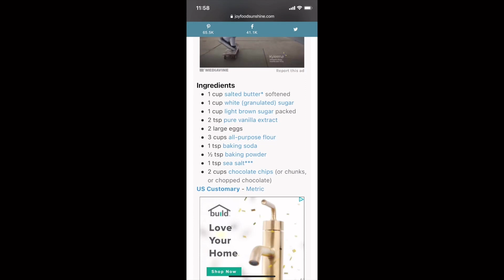BAKING A COOKIE AT 2AM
Welcome back to my YT if not welcome, hello, I’m Stef!

I was up till 3am last night and I enjoyed this cookie the next day. Please help me make a cookie better because I can’t for the life of me

-Socials-

Batta Boom batta bing

I Post on Sundays @3pm EST every week!
Randoms and covers♥️
Till next time, Steph :)